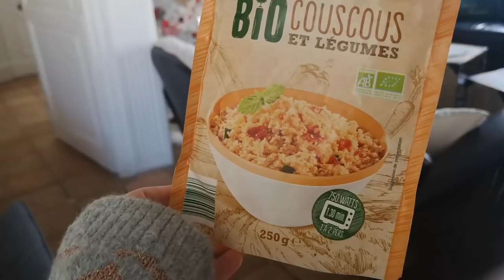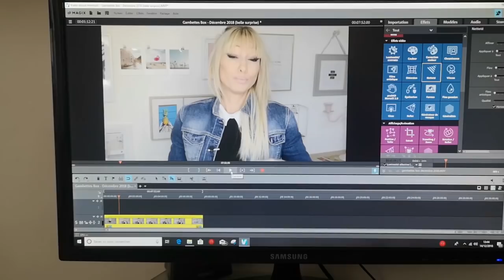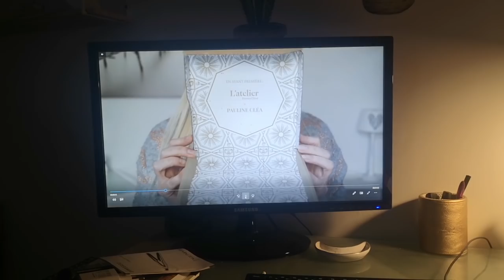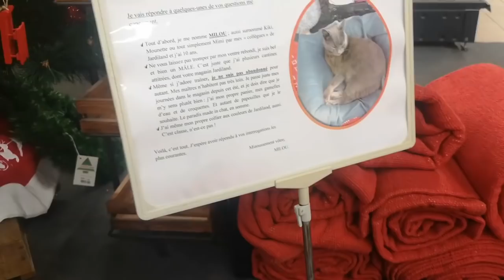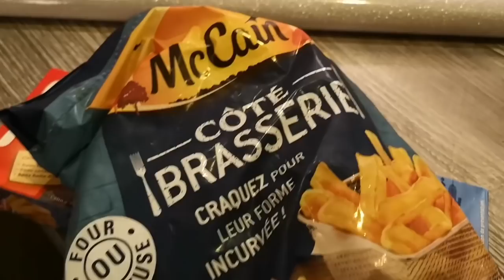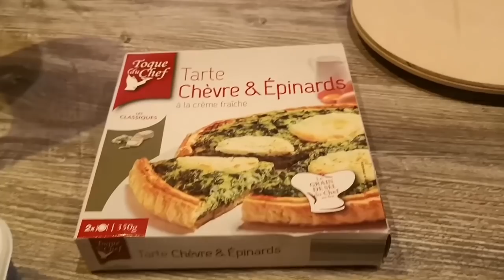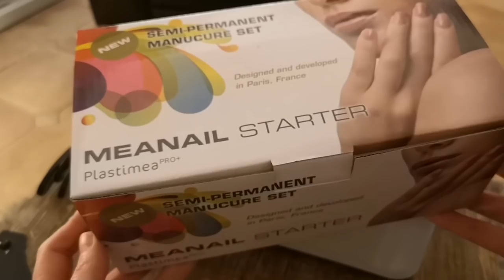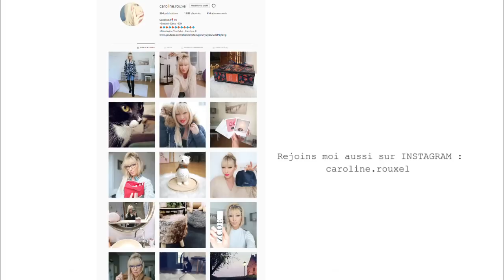ÇA VA ME CHANGER - VLOGMAS 14